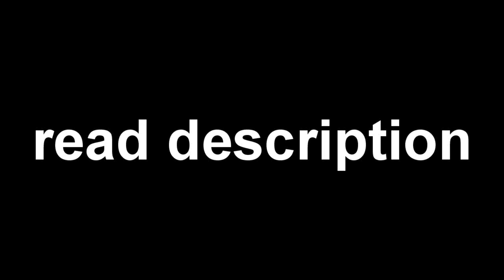read description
soo my montage is like done, and I was talking to friends, and they said they would rather see monthly montages, than a montage were I just get my best clips possible over the course of 5 months which I just did.

Soo, what would you rather see? Monthly montages? or 1 good one every 5 months? decide for meeee